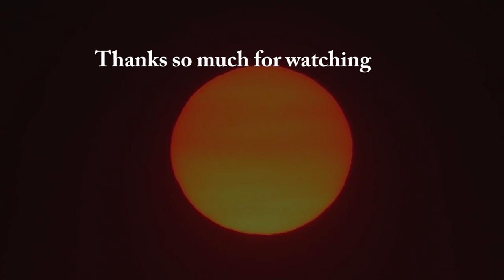From PLOWING to PLANTING In Lancaster County's Amish Land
Plowing, planting, fertilizing, and haying are some of the tasks you will see being performed by horses and mules being guided by Amish farmers in Lancaster County in the Springtime.